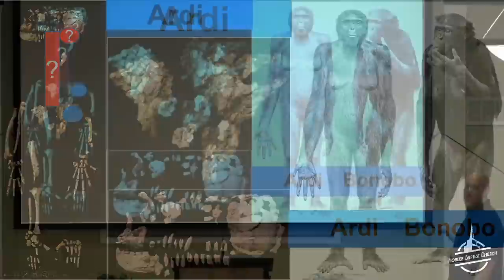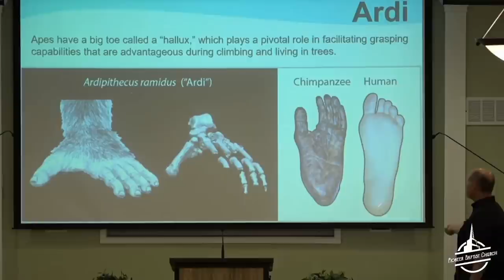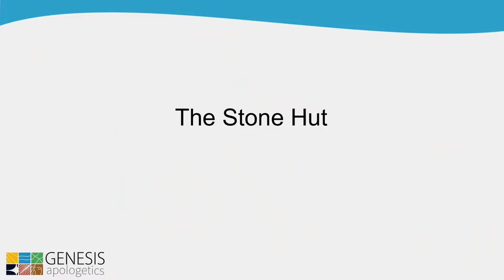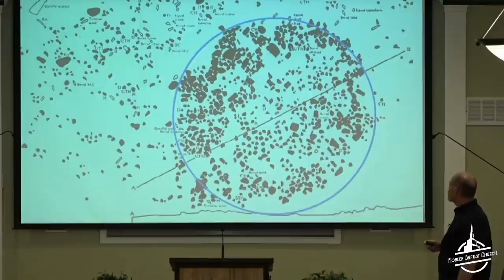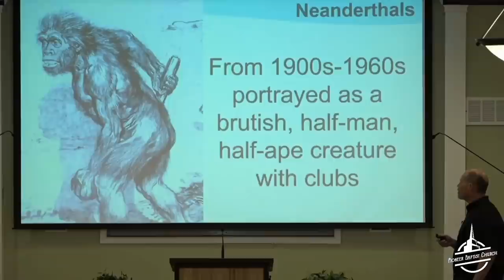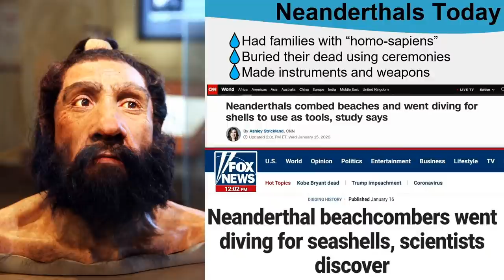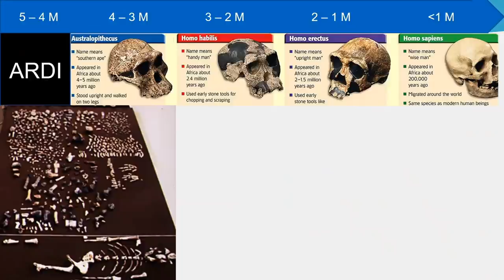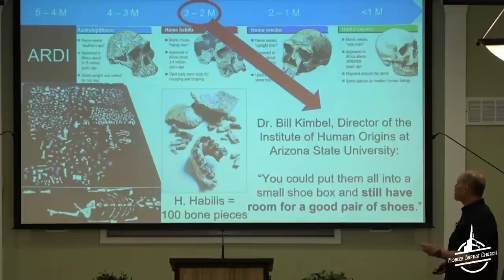Dan Is Mean to Homo habilis (A New Biddle 3)